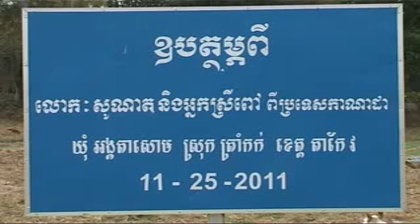The inauguration to bring a well into use for people at Takeo (Part_01)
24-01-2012: Tioulong Saumura held the inauguration to bring a well donated by Mr. Sonat and Ms Srey Pov into use for people at Takeo (Part_01)